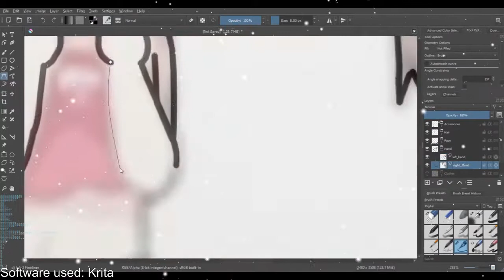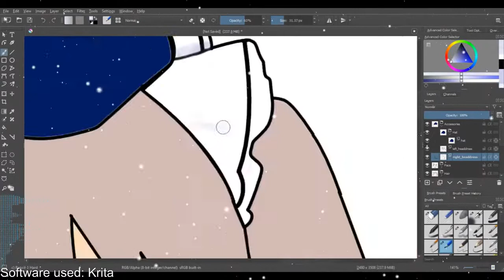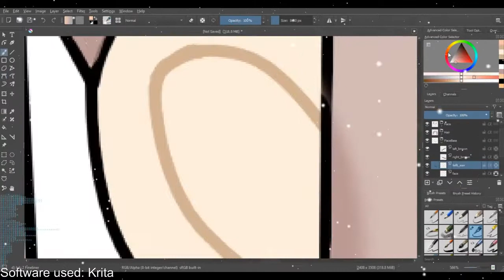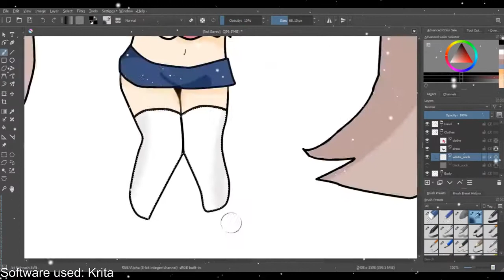[Krita] 随手一张描图~ 尝试学习画画中w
AND WE DID NOT MAKE ANY PROFIT WITH IT
IF THOSE MUSIC INVASED YOUR COPYRIGHT
AND THE MUSIC WILL BE REMOVED IMMEDIATELY
软件使用: Krita 免费开源专业绘图软件)